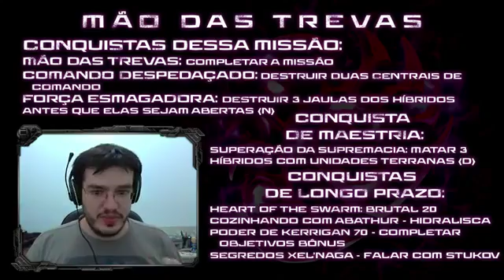Guia De Conquistas Do Starcraft 2 Hots 16 Mão Das Trevas